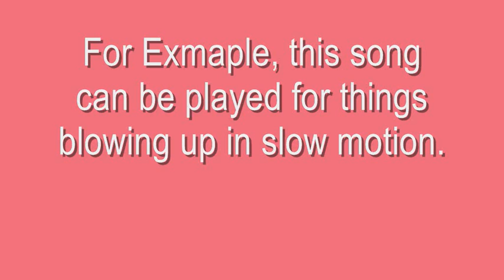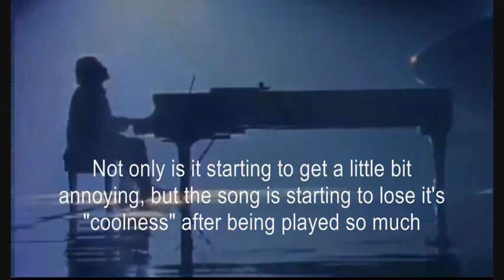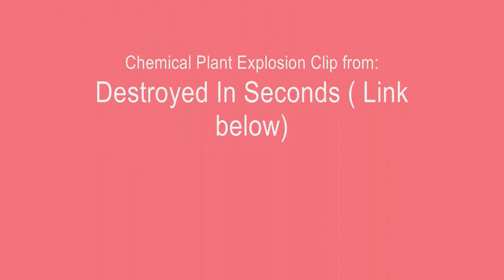The Top Five Over Used Songs On YouTube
The top Five over used songs on youtube. Why not ten? Well, there doesn't seem to be so many for a top ten, so I chose top five instead. So will the over used song that you know be on here?
And of course, everything that's on here, are based on the videos I've watched.